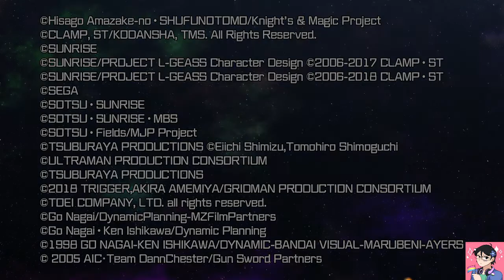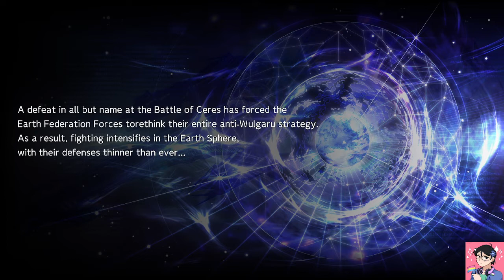Super Robot Wars 30 17: The Enemy Gay Crush At Ceres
While trying to attack the Wulgaru witht he rest of the Earth fleet at Ceres, TheFunGang encounters a Wulgaru prettyboy Prince who has "taken interest" in Izuru. gay gay homosexual gay

Not so fun is the fact the rest of the fleet got their ass handed to it and the commander guy tried to spin it is a victory,while the people behind MJP explains all the fucked shit they're doing to combat the Wulgaru.

Alsu Izuru gets threatened he'll be punished if he openly talks about what he experienced with the Wulgaru Prince, because of course you can't talk about anything gay without leaking millitary secrets.